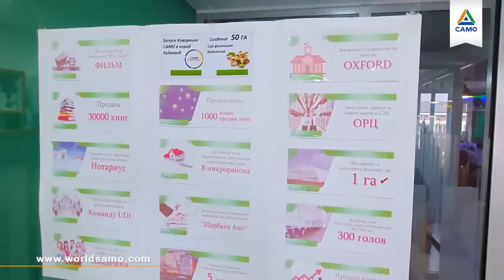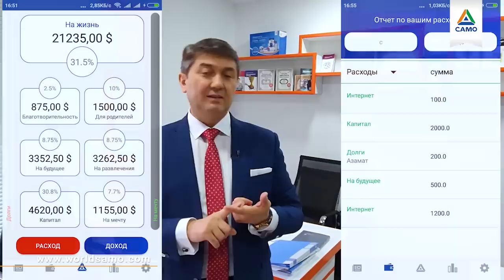Как правильно запланировать 2020 год?